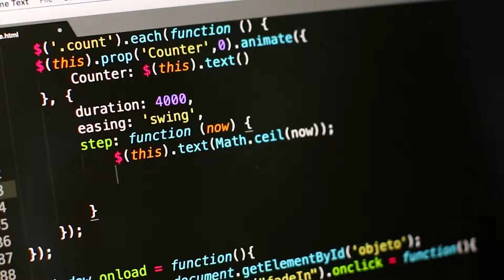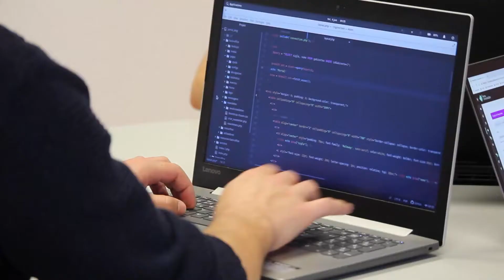R vs Python | Which should you learn in 2025?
Look... You've got to stop asking whether to learn R or Python.  First, you're asking the wrong question.  Second, you're probably just procrastinating.  So I'll help you pick one, once and for all, then you need to get started!

FREE resources:
PYTHON:

This channel is all about what I did to learn the necessary skills and tools to get an internship in data science, and how to turn that into a career, so if you're interested in data science/python/r or productivity/career advice in general, stick around!
✴ Attributions ✴
Graphics: